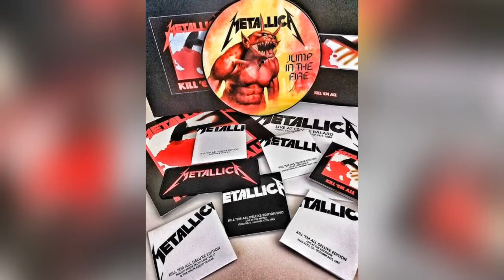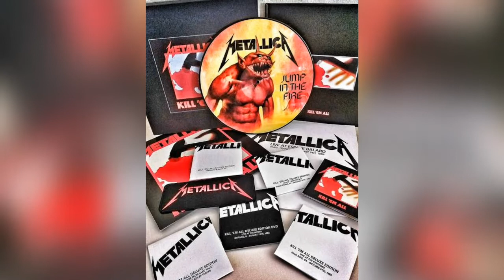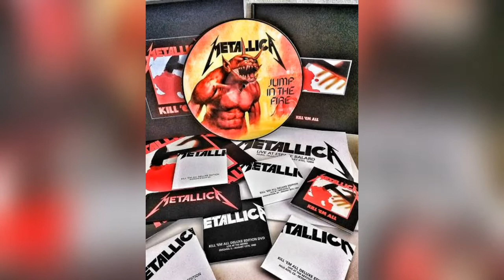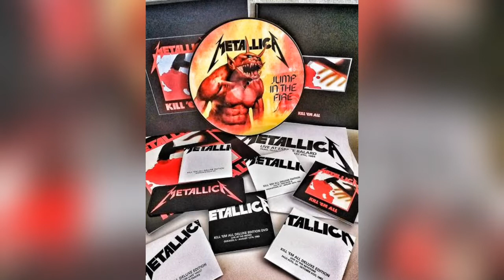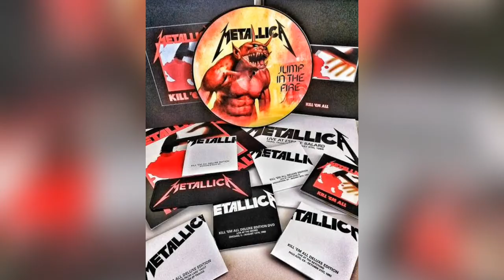METALLICA - Kill 'Em All LP+CD+DVD BOX SET - metallica the four hauserman remastered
Description
Vertigo, deluxe box set, 4 Lps, 5 CDs, 1 DVD, hardcover book incl. never before seen photos, patch, numbered